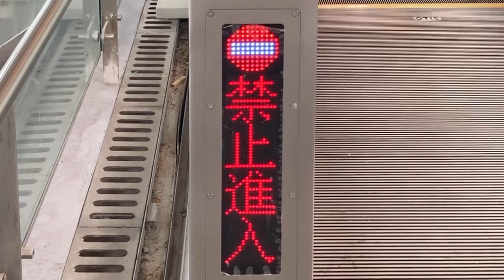OTIS 電扶梯(エスカレーター) LED顯示器(LED電光掲示板) 高雄捷運(高雄MRT) 紅線 岡山站(岡山駅)